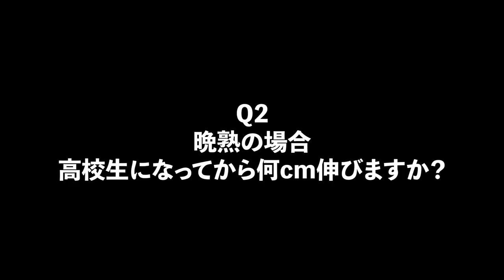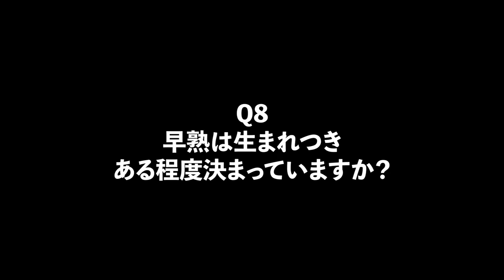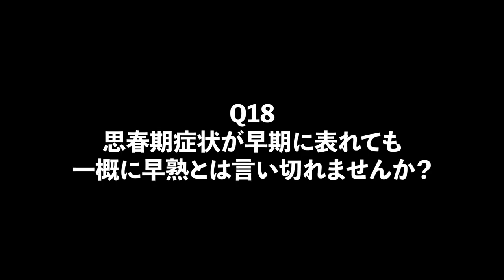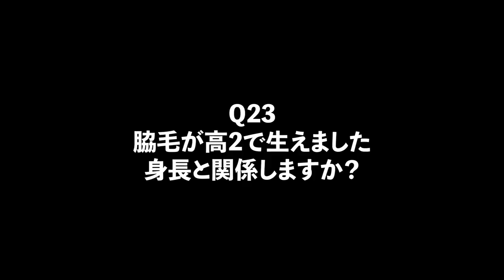【総集編4】コレだけ見れば早熟と晩熟の全てが分かる！？【身長先生に聞け21-30】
■目次
00:00 ダイジェスト
00:09 Q1 思春期症状が早く出ても晩熟の場合はありますか？
00:32 Q2 晩熟の場合高校生になってから何cm伸びますか？
01:03 Q3 晩熟型だと見分ける方法はありますか？
01:17 Q4 第2次成長期はいつから始まる？第2次成長期は人それぞれ？
02:49 Q5 早熟は遺伝しますか？上方修正治療をしてもらえますか？
04:04 Q6 たくさん食べると思春期が早く来ますか？
03:08 Q7 子供が早熟なら早めに対策した方がいいですか？
03:34 Q8 早熟は生まれつきある程度決まっていますか？
04:01 Q9 151cm 初潮12歳3ヶ月 身長を伸ばすことは無理でしょうか？
04:30 Q10 思春期症状が全て出たら止まるのかある程度出たら止まるのかどっちですか？
04:57 Q11 晩熟型の子供には投薬など何歳ぐらいから始めますか？
05:20 Q12 12歳頃から思春期症状が出ました早熟でしょうか？
05:37 Q13 晩熟型の場合は成長シートのデータはどうやって見るの？
06:11 Q14 思春期に伸びが少ないと終わった後も伸び続けるって本当？
06:38 Q15 17歳で4cm伸びました晩熟ですか？
06:47 Q16 成長スパートがくる前兆はありますか？
06:53 Q17 早熟と晩熟では最終身長にどのぐらいの差がみられますか？
07:03 Q18 思春期症状が早期に表れても一概に早熟とは言い切れませんか？
07:08 Q19 晩成型になる方法を教えてください
07:23 Q20 思春期症状がなく成長スパートが終わることはある？
07:32 Q21 15歳9ヶ月で脇毛が生えませんまだ身長は伸びますか？
08:00 Q22 髭を触って柔らかいと骨端線が閉じていないというのは本当？
08:45 Q23 脇毛が高2で生えました身長と関係しますか？
09:27 Q24 声変わりとはどのタイミングですか？
09:46 Q25 脇毛が生えてきたらもう身長は伸びませんか？
09:53 エンディング